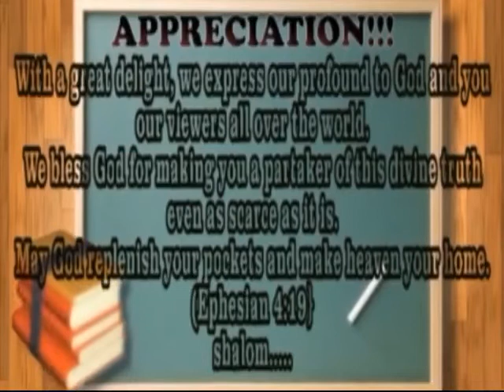definition of hell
*RAPTURE PROCLAIMER EVANGELICAL CHURCH OF GOD*

*BIBLE STUDY*

*TOPIC: DEFINITION OF HELL*

*DATE: 17/12/2019*

*OUTLINE*
The fear of Hell has been so much reduced in the hearts of people to the extent that it is now taken so lightly and used as slangs, for example “Go to Hell”, “See you in Hell” etc, all of these are the activity of the devil to make people end up in Hell because when Hell is taken lightly, there will be no caution about doing things that will take one to Hell. For this reason the angel of the Lord visited me and gave me this message for all people. Below are the definitions of Hell:

1.Hell is a city of no exit, there is no way out of Hell. Nobody enters hell and will be able to come out.

2.A city where nothing expires, the pains, torture, crying, worms, unbearable odour, etc, in Hell it never expires, they continue forever.

3.A city where activities never stops, the activities in Hell are regrets, torment, weeping, screaming etc never stops, not even for a minute.

4.A place where nothing changes, the state of Hell and its people do not change, it remains the same forever.

5.A city that never change or amend her constitution.

6.A city with no drop of water.

7.A city with no respect of age.

8.A city of no rest.

9.A city where no man laughs, only demons roar but terrifies its inhabitants continuously

10.A city of darkness.

11.A city without sin, Hell is a city where no man commits sin anymore but a place where all sins committed on earth is punished.

12.A city where everybody repent automatically but with no hope of forgiveness.

13.A city of no help, even the last help will not be helped obtained in Hell, nobody helps another in hell, everybody is busy lamenting and languishing in great torment and torture.

14.A city where no love exists, there is no love in Hell; no feeling of love exist there.

15.A city where wealth and riches never exist. Hell is a place of mystery and wretchedness where there is want of all good things.

16.A city of eternal fasting but no prayer, there is no food in Hell, people fast there but do not pray, and moreover no prayer can be answered in hell.

17.A city of no mercy, thinking that one day God will show mercy in hell is a lie. As merciful as God is, He shows no mercy in Hell.

18.A city of no death, no one dies in Hell, everyone lives there forever. Death is a personality and it will also be cast into the Lake of fire, Rev. 20:13-15.

19.A city of sickness with no herbs or remedy, even Headaches and pains remain with people in Hell for ever. It can never end or be cured.

20.The largest city that increase every seconds without reproduction. No sex in Hell, no child bearing in Hell.

21.A city with the most powerful security where no man has ever gone missing. No one can escape from there.

22.A city where there is neither calendar nor new year, no time and season in Hell

23.A city of no hope.

24.A city where all men, women and children will turn to demons due to the deformation of the torture and burning.

¶The greatest spell is inability to forsake what one knows can take one to Hell. It is called the spell of Hell.

*CENTRAL TRUTH*
Strive not to go to Hell, if you eventually go to Hell, you will burn forever and ever.

Prayer points
1.God deliver me from the spell of Hell.

2.God use whatever that makes you God deliver me from Hell.

3.God, whatever I need to lose to make heaven, helps me to lose it.

4.In the name of Jesus Christ, every demonic constitution, ruling my linage and my land, cancel from my life in the name of Jesus.

5.In the name of Jesus Christ,
I … (mention your name) refuse to be a bearer of curse, I refuse to be a transmitter of curse, I refuse to be a producer of more curse, every curse in my blood, hair, tears, everything bearing curse in my body be washed away by the blood of Jesus Christ.

6.In the name of Jesus Christ,
I … (mention your name) stand against the curse and spell in my family, the curse that break glory, the curse that cut life, the curse that put barrier on progress, I break it today.

7. In the name of Jesus Christ, I … (mention your name) stand on the word of Christ and I decree in authority every anti-progress spirit, anti-progress curse fighting me, be cancel by fire.

8. In the name of Jesus Christ, every goodness fighter, every anti-goodness spirit, working by my name, by my record, by my calendar, fall by fire, stop by fire, I arrest you by fire.

9.In the name of Jesus Christ, every sentence of curse that hides me in the dark world is lifted up by fire.

10. Every good thing that is a taboo in my family must start from me and from me every bad thing in my family shall stop forever, Amen!!!

11. God give me magnetic glory among the people that carried glory among the people that carry glory around me. I refuse to magnet evil, bad luck around me.